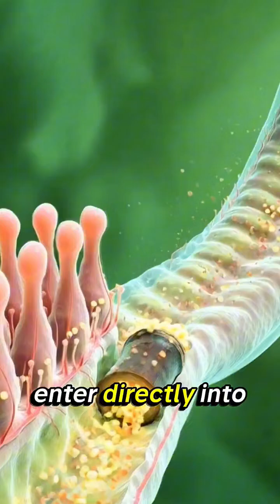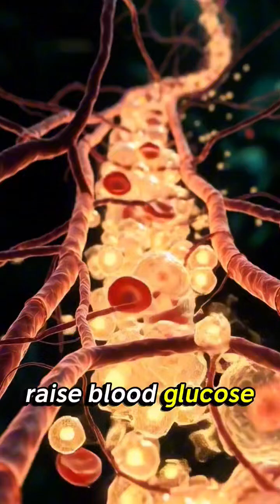Sugarcane eating benefits to human body!by human gets! !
what happens inside the human body when we eat sugarcane pieces.
This cinematic 3D anatomical video shows sugarcane’s digestion process, nutrients absorption, energy boost, brain effects, muscle benefits, gut health improvement — and also its possible side effects like stomach irritation, allergies, blood sugar spike, and energy crash.

From glowing organs to microscopic nutrient particles, every scene is explained with clear and powerful voice-over.
Perfect for educational, health, anatomy, and wellness content creators.

✔ Sugarcane digestion explained
✔ Benefits for energy, brain, muscles, and gut
✔ Side effects in medical-style 3D animation
✔ Scene-by-scene voice-over included